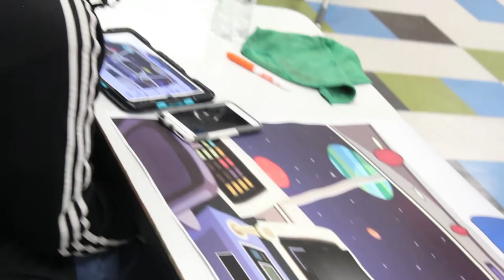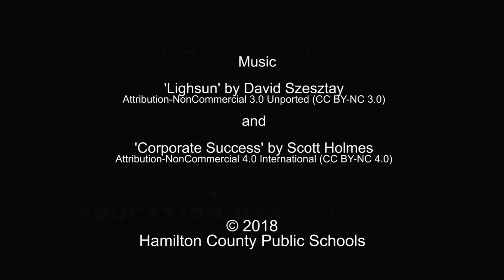Education Day 2018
Leadership Chattanooga came to visit several Hamilton County Schools on February 8 2018 to see the real world skills our students are learning. The schools visited were: Red Bank High School, STEM School, Hixson High School, and Dalewood Middle School.